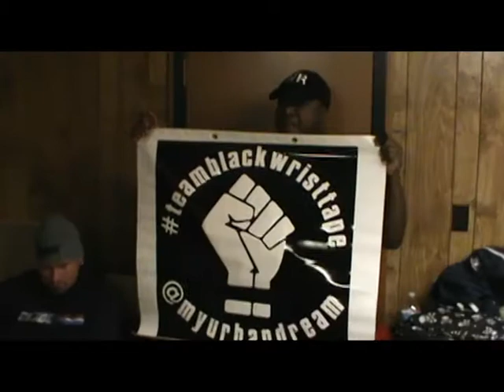superbad weekend 2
Just a random weekend with Superbad and the crew